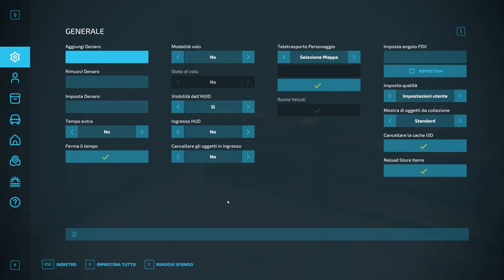FS 22 Hof Bergmann Vediamo come riempire le cassette di Pesce Affumicato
Salve a tutti da Greg79 e benvenuti in questo nuovo video, FS 22 Hof Bergmann Vediamo come riempire le cassette di Pesce Affumicato

Acquista Farming e dlc SU PC e CONSOLE  inserendo il codice partner: GREG79

Musiche:
Gruppo - Sweet Insanity;